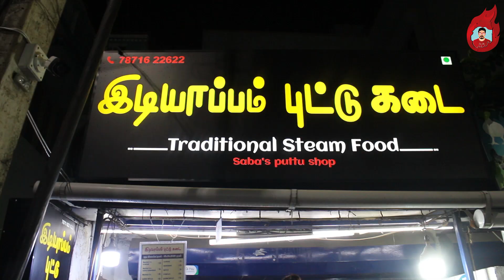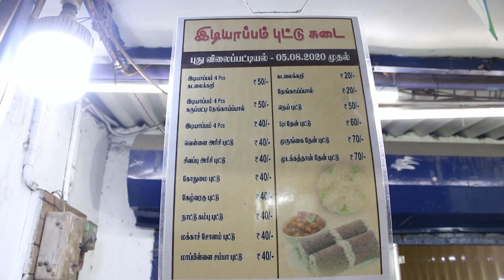ஆவி பறக்கும் சுவையான தேன் புட்டு, இடியாப்பம் கடை |Traditional Steam Food |Saba's Puttu shop |Mr imok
ஆவி பறக்கும் சுவையான தேன் புட்டு, இடியாப்பம் கடை | Traditional Steam Food | I am Oorukoluthi

Shop Detail :
Sabas puttu shop
No.1, ponniamman koil street,
Puludhivakkam
Chennai 91

IAM OORUKOLUTHI YouTube Channel 🙏🙏🙏

👉🔥🙏Best Video Iam OoruKoluthi:-

நன்றி / Thanks 🙏🙏🙏